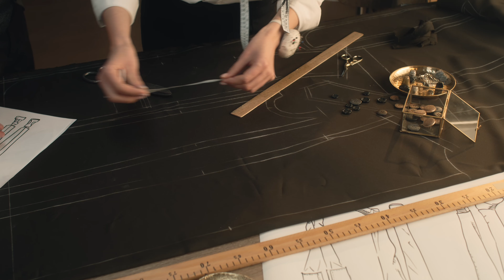Eastern Sourcing - Toronto Fashion Supplier - Yorkville Toronto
Our company, Eastern Sourcing, has deep roots in the East, drawing inspiration from its rich cultural heritage. Founder Mori personally visits factories, witnessing the unfortunate reality of child labor, which fuels his deep commitment to ensuring fair living wages for workers and craftsmen. Unlike large-scale businesses focused solely on the bottom line, our small business aims to build respectful and long-lasting relationships with small shops and boutiques across North America.